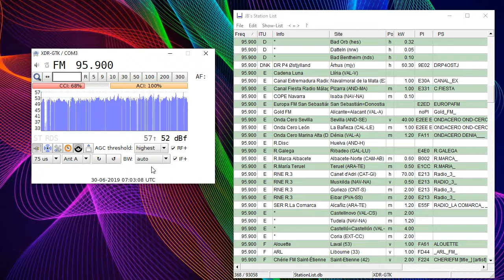Tropo 95.9 Onda Cero, Sevilla-Baeza 237 km